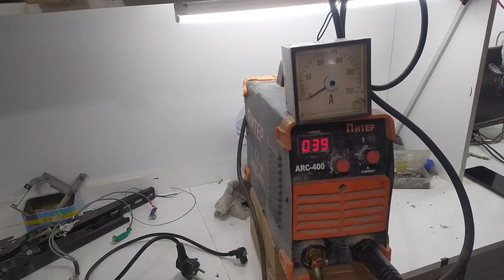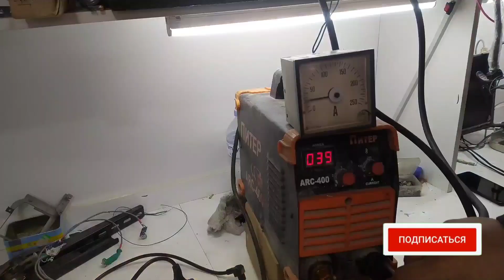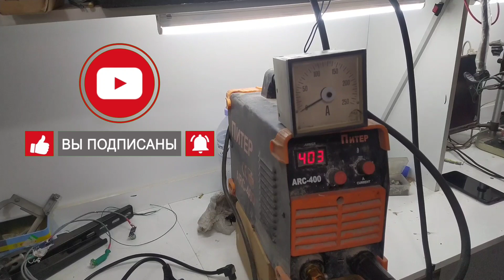ПИТЕР ARC-400 Navbatdagi Svarka Apparat👎👎👎👎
((((YouTube kanalimizga obuna bo'lishni unutmang)))